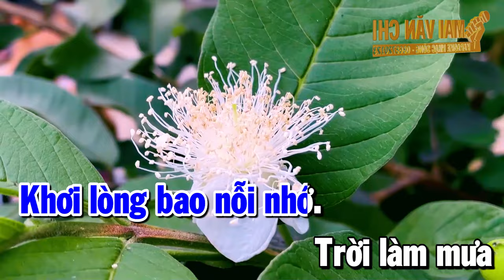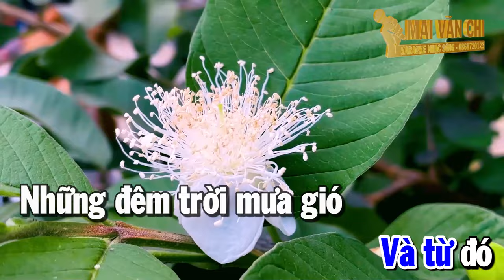Mưa Đêm Tỉnh Nhỏ Karaoke Beat Nhạc Sống Phối Mới Hay Nhất Tone Nam